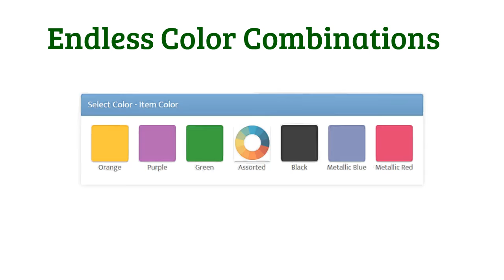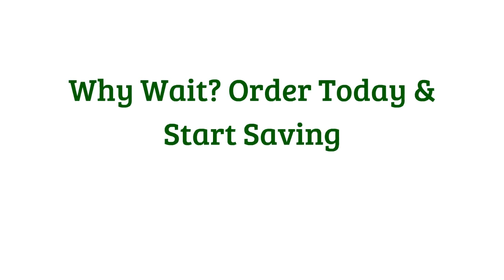C-Handle Mugs - SuperiorPromos.com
Selecting a particular gift item can be a daunting task. It requires patience and demands a detailed eye to the gift item. It is highly important to understand the likes and interests of the recipients. The gift product should be cherished and should be treated as a possession for a long term. The gift product should create magical moments of life and should stay long. So, are you searching for a gift item of this kind? Have you been searching for a long time and yet to find the perfect kind of gift item? Leave all your worries. This article will present you with nice information about fabulous gift product.
Custom printed c-handle mugs are one of the most beautiful products that could ever be presented. People should have seen the coffee c-handle mugs in various places and might have been using it traditionally to enjoy their favorite drink. However, the recent trend is to customize the coffee c-handle mugs and present them during special occasions. Most people are not aware of this concept. So, why can't you take advantage of this idea? The best thing is that custom printed c-handle mugs are inexpensive and can be ordered online. There are various kinds of custom printed c-handle mugs available in the shops and one can select the required mug according to the requirements.
The c-handle mugs might differ such as travel c-handle mugs, coffee c-handle mugs, beer c-handle mugs and there are lots on the store. All these gift products can be custom printed at cheaper prices. It should not take more than a day to get delivered and they will make splendid gift ideas. It is high time to bid good bye to the age old and traditional ideas of giving greetings card and other common things. It's time to think different and act different. You will be identified uniquely when you to try to execute such different gift ideas. There are 3 types of custom printed c-handle mugs available in the market.
The first type might be a normal mug in which the photo and text can be printed over it. They are made up of ceramic material and tend to be less expensive. They might look ordinary and there are several ways to make them special. Choose an attractive photo of the recipient and print it on the mug with some text over it. The second type of mug comes with a handle color which will be a contrasting combination with that of the color of the mug itself. This will surely attract the attention of ever passer-by and the combination of colors can be chosen by the users. The third type of custom printed c-handle mugs will have handles that might represent the figure of animals. The handle might look like a horse with beautiful pictures around it and it might have special designs on it.
There are plenty of options of options available when it comes to the selection of custom printed c-handle mugs. Do not miss out a golden opportunity to make the best of impression.